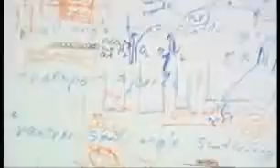Michael Hickner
Assistant Professor of Materials Science and Engineering

Research Interests:
• Functional polymeric materials
• Electrochemistry and electrochemical technology
• Transport in materials
• Micro- and nano-phase separation
• Membrane separations
• Materials chemistry